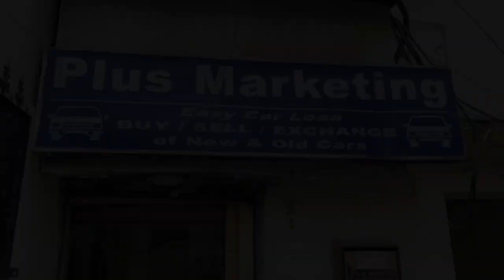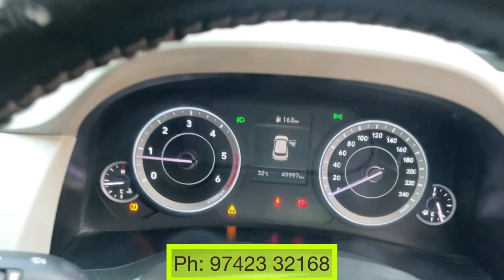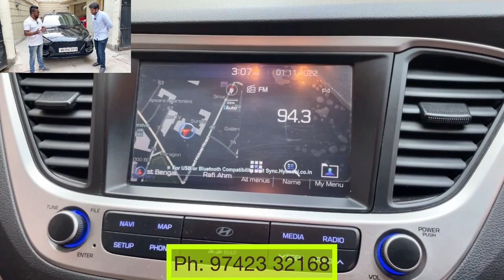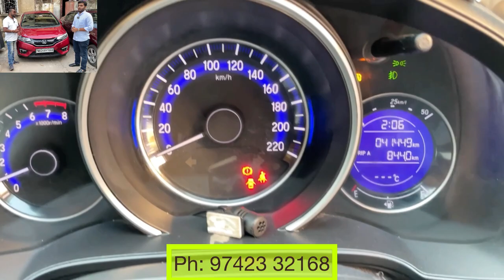Plus Marketing (Park Street): DONT MISS - Hot Stocks - Most Challenging Lowest Price on Used Cars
Plus Marketing
Used car Dealership in Park Street, Kolkata
Wellesly Mansion
44/B, Rafi Ahmad Kidwai Road, Park Street. Kolkata: 700 016.
Opposite lane to Allen Park / Beside ILISH Restaurant
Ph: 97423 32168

Kolkata Bike Car Bazaar
Kolkata Used Second Hand Bike Car Bazaar
Second Hand Used Car Dealership
Kolkata Second hand Market
Kolkata Sasta Bike Cars
@Richie Motors Kolkata @Hot Wheels Kolkata  @Balaji Motors Kolkata